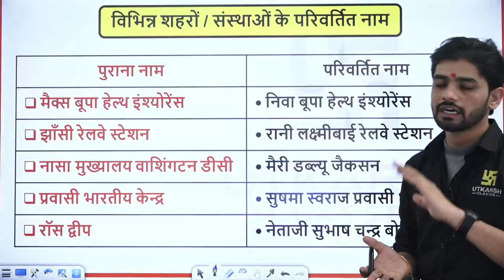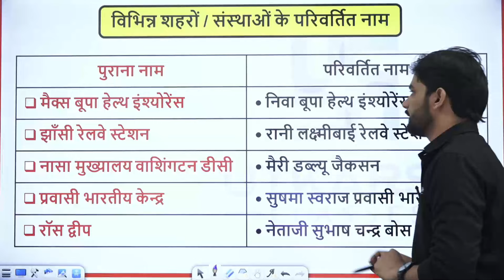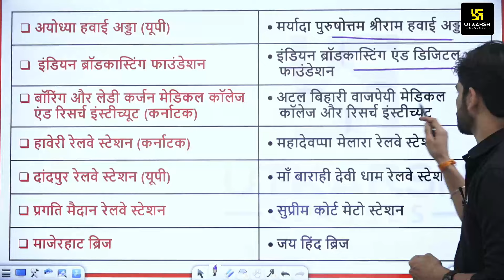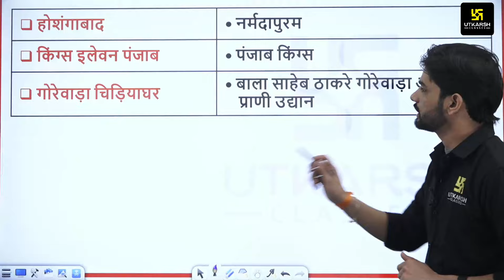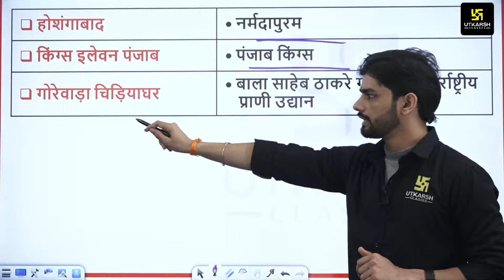विभिन्न शहरों और संस्थानों के बदले गए नाम | Changed names of Cities and institutions | Bihar Utkarsh